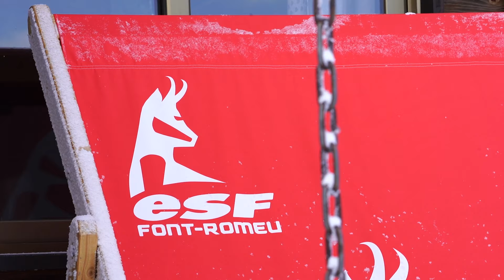Font Romeu Pyrénées 2000 Station de ski 2022 ILOVESKI®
Découvrez la charmante station de ski de Font Romeu Pyrénées 2000, située dans les Pyrénées Orientales. Véritable balcon sur la Cerdagne, elle offre à ses visiteurs des panoramas à couper le souffle sur le Pic Carlit et les montagnes environnantes. Ses pistes entre les pins et les mélèzes lui confèrent une ambiance et un enneigement tout à fait exceptionnels. Vous tomberez sous le charme du secteur de la Calme Nord qui surplombe le site classé du Lac des Bouillouses, au pied du massif du Carlit.
Son espace nordique de plus de 110 kilomètres de pistes balisées est un véritable paradis pour les fondeurs. La mythique piste baptisée "Martin Fourcade" ravira tous les passionnés de disciplines nordiques. Sans oublier le stade de biathlon et les séances d'initiation organisées par l'Ecole du Ski Français de Font Romeu.
Et après l'effort, le réconfort (!) dans l'un des établissements gourmands de la station, avec une mention spéciale pour la Gallina, ce restaurant situé au sommet des pistes, auquel vous pourrez accéder le soir en dameuse.
Et pour passer un séjour inoubliable à Font Romeu Pyrénées 2000, ne ratez pas l'occasion de séjourner à la Résidence 5* l'Insolite, un véritable havre de paix où Audrey et sa famille sauront vous accueillir avec toute leur bienveillance et leur gentillesse. Les appartements au style "chic", "refuge" ou "glisse" vous plongeront dans une ambiance cosy de montagne, où le confort et la décoration soignée règnent en maître.